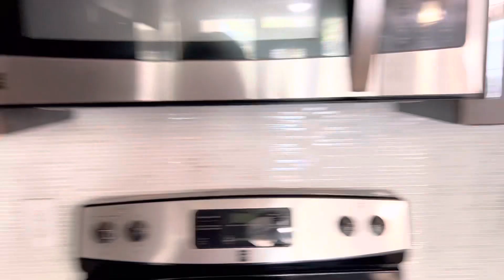HOUSTON TEXAS LUXARY APARTMENT HUNTING| TOURING SEVEN DIFFERENT AFFORDABLE APARTMENTS IN TEXAS😱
HEYYYYY YALLLLLL!! WHEN I SAY GOD IS SO GOOD, I REALLY MEAN IT! YA GIRL LITERALLY DID THE UNTHINKABLE BY MOVING FROM FLA TO THE LONE STAR STATE OF TEXAS✈️🥹 IN THIS VIDEO YALL WILL SEE THAT I WENT ON A FEW DIFFERENT TOURS TO GET THE FEEL OF WHAT I CAN GET FOR MY BUDGET AND SOME OF THOSE APARTMENTS WERE NOT EVEN WORTH MY TIME/ LOOKIN AT! I WOULD LOVE FOR YALL TO EXPERIENCE THIS AMAZING JOURNEY WITH ME SO MAKE SURE TO WATCH THE ENTIRE VIDEO THROUGH TO FOND OUT WHICH LUXURY APARTMENT I CHOSE,

NEW BEGINNINGS, NEW BLESSINGS, NEW OPPORTUNITIES, MEETING NEW PEOPLE! 🫶🏾✈️🦋❤️